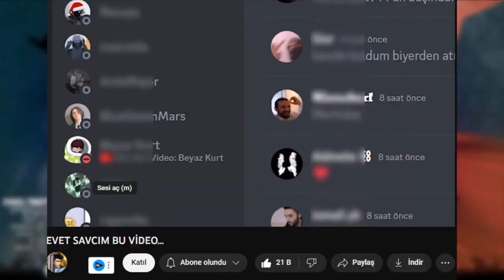CHARMQUELL HAKKINDA...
Charmquell'in son videosu EVET SAVCIM BU VİDEO... hakkında!